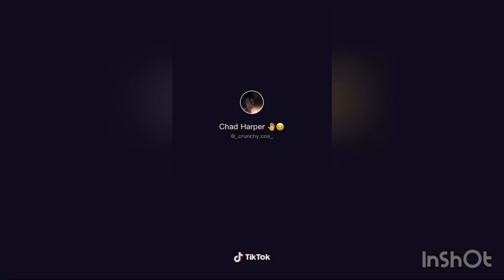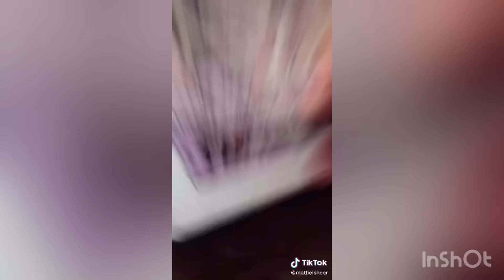Kokichi Ouma Tiktoks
⚠️If I get stormed with Kokichi Ouma haters in the comments I will TURN OFF COMMENTS⚠️
this😤school🔪is🎲mine!🏅I😈am😡the🥰king👑what’s✨wrong😏kirumi💁what’s👅wrong?😇what’s🤩wrong?🥳what’s🕺wrong?🃏hey!♣️hey!♦️GA-👾HAHA😹
Don’t mind that 😌. Anyways, happy birthday to our Grape-Fanta-drinking antagonist 🥳
Aight, baiiiiii baiii